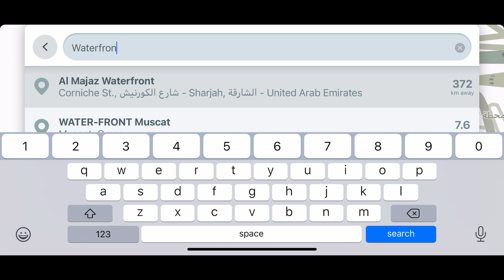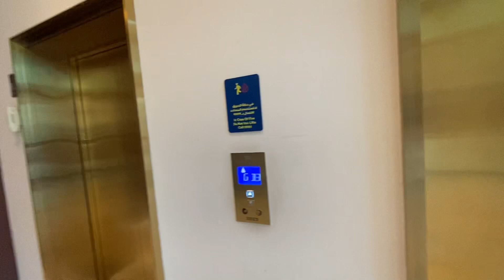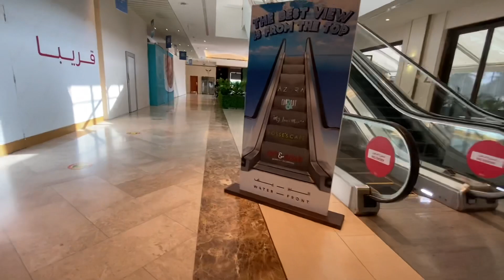Virtual TOUR at Muscat WATER-FRONT | Girls bonding | Sea View Sunset